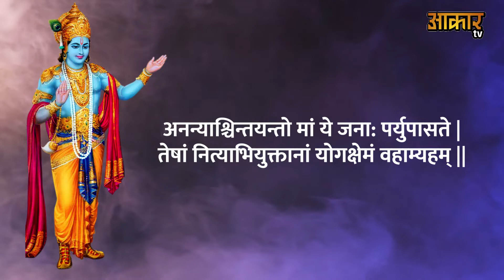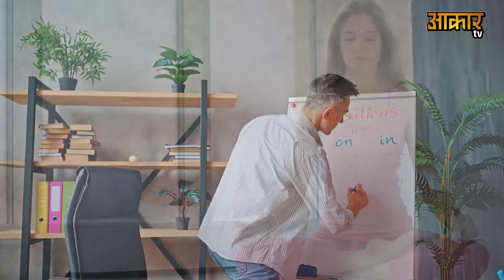Vastu Shastra रोज सुबह यह 2 काम कर लो दुनिया पर राज करोगे Chanakya Neeti full in Hindi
astu Shastra रोज सुबह यह 2 काम कर लो दुनिया पर राज करोगे | Chanakya Neeti full in Hindi

सफल होना है तो हमेशा याद रखें ये बातें   Chanakya Neeti Motivational

नमस्कार दोस्तों "Aakar Tv" पर आपका स्वागत है  इस चैनल पर आपको ज्योतिष,शुभ,अशुभ,काल चक्र,गृह नक्षत्र से सम्बंधित एवं आम जिंदगी की सभी समस्याओं पर विडियो मिलेगा वो भी आपकी अपनी भाषा हिंदी में । धन्यवाद...!!